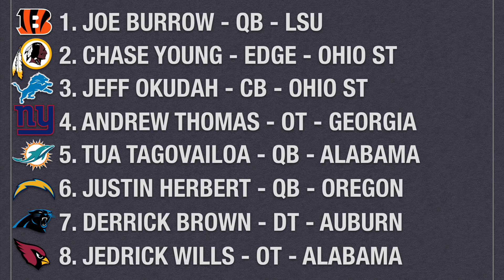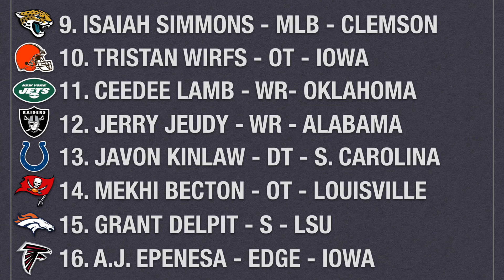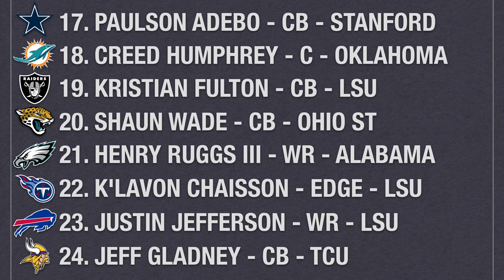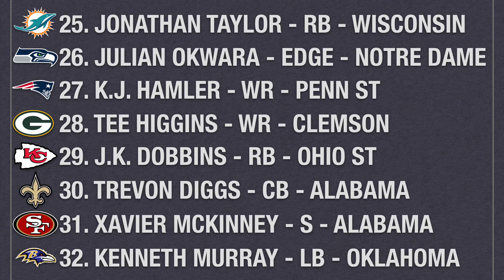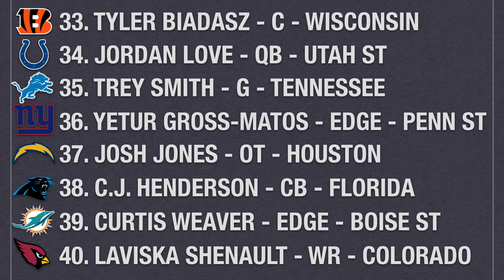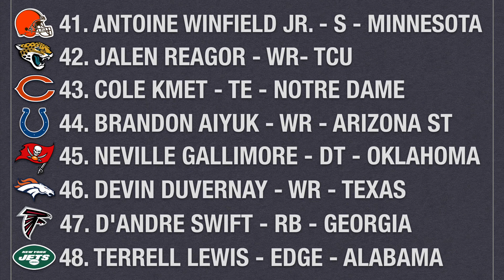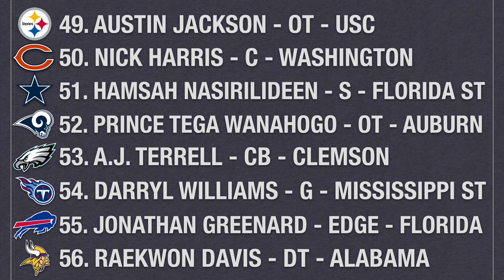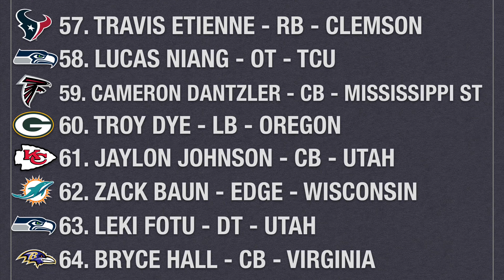2020 NFL Mock Draft 1.0 | Three Minutes on the Clock Podcast Season 2 Episode 1